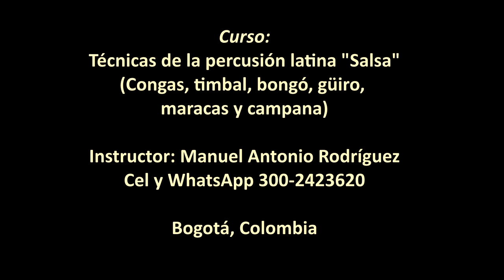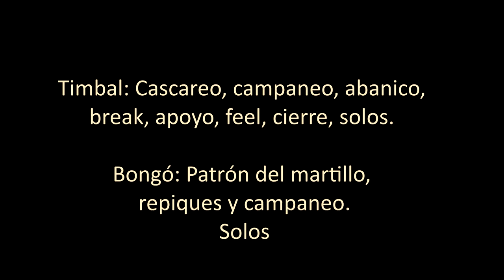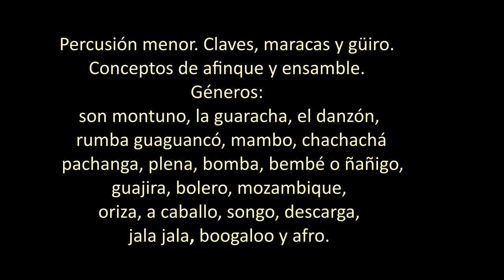Curso de percusión latina, tumbadoras, V parte. Bogotá, Colombia, 2022